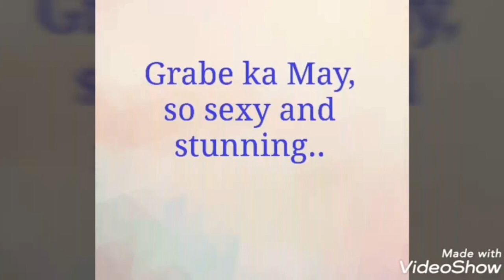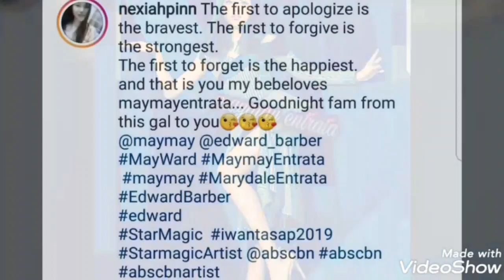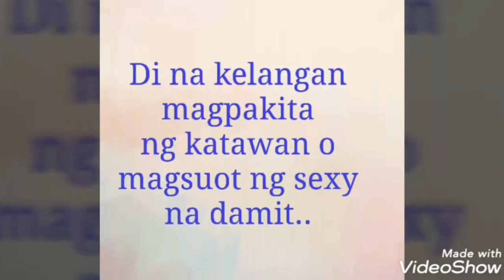HINDI na KELANGAN MAGPAKITA ng KATAWAN, BOLDER & FIERCER LOOKS, KUTANG KUTA na si MAYANG!